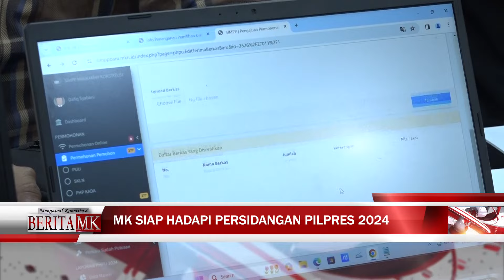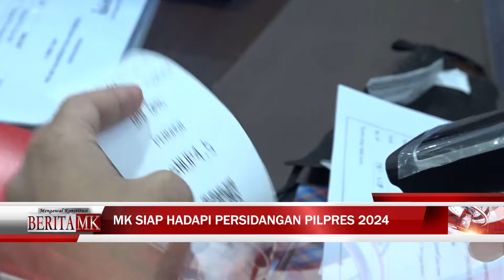MK SIAP HADAPI PERSIDANAGN PILPRES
JAKARTA, HUMAS MKRI – Hakim Mahkamah Konstitusi (MK) menggelar Rapat Permusyawaratan Hakim (RPH) dalam rangka persiapan sidang pemeriksaan pendahuluan Perselisihan Hasil Pemilihan Umum Presiden dan Wakil Presiden (PHPU Presiden) Tahun 2024, pada Senin (25/3/2024).  Sebagaimana Peraturan MK Nomor 1 Tahun 2024, sidang pemeriksaan pendahuluan PHPU Presiden dengan agenda memeriksa kelengkapan dan kejelasan materi permohonan serta memeriksa dan mengesahkan alat bukti Pemohon akan dilaksanakan pada Rabu (27/3/2024).

“Tadi kita sudah diskusikan soal teknis persidangan dan itu kita sudah mulai menghitung hari, kapan mau untuk penyampaian keterangan dan segala macamnya karena kan (PHPU Presiden) tidak boleh lebih dari 14 hari kerja. Jadi, di dalam 14 hari kerja itu sekaligus kan ada waktu kami memutus dan bikin putusan,” ujar Wakil Ketua MK Saldi Isra kepada awak media di Gedung 1 MK, Jakarta.

Perkara PHPU Presiden diputus paling lama 14 hari kerja sejak permohonan dicatat dalam e-BRPK (Buku Registrasi Perkara Konstitusi Elektronik (e-BPRK). Saldi mengatakan, permohonan PHPU Presiden akan dicatat dalam e-BRPK pada hari ini.  Dengan demikian, MK menjadwalkan sidang pengucapan putusan PHPU Presiden pada 22 April 2024 mendatang.

“Sore ini akan diregistrasi, lalu nanti akan di-upload permohonannya,” kata Saldi.

MK akan menyampaikan salinan permohonan Pemohon kepada Termohon yakni Komisi Pemilihan Umum (KPU), dan kepada Pemberi Keterangan yaitu Badan Pengawas Pemilihan Umum (Bawaslu). Sementara, MK membuka pengajuan permohonan sebagai Pihak Terkait pada 25 sampai 26 Maret 2024. Berdasarkan Pasal 3 ayat (3) Peraturan MK Nomor 4 Tahun 2023, Pihak Terkait adalah pasangan calon presiden dan wakil presiden yang berkepentingan terhadap permohonan yang diajukan oleh Pemohon.

Selain itu, Saldi mengatakan, RPH juga membahas kesiapan jajaran petugas pendukung PHPU Tahun 2024 khususnya Panitera Pengganti (PP) dan Analis Perkara. Kemudian, dia menyebutkan, Hakim Konstitusi Arsul Sani ikut serta menangani PHPU Presiden tahun ini. Namun, MK akan membahas lebih lanjut keikutsertaan Arsul tersebut apabila terdapat pengajuan keberatan dari para pihak terhadap keberadaan Arsul menjadi hakim konstitusi yang memeriksa PHPU Presiden.

“Kita lihat apakah di antara pihak nanti ada yang mengajukan keberatan terhadap keberadaan Pak Arsul. Kalau ada nanti kita bahas,” ucap Saldi.

Sebagai informasi, MK telah menerima dua permohonan PHPU Presiden. Kedua permohonan ini diajukan pasangan calon nomor urut 01 Anies Rasyid Baswedan-Muhaimin Iskandar serta pasangan calon nomor urut 03 Ganjar Pranowo-Mahfud MD.

Tim Pemenangan Nasional (Timnas) Pasangan Anies-Muhaimin mendaftarkan permohonan PHPU Presiden ke MK pada Kamis (21/3/2024) pagi. Sedangkan Tim Pemenangan Nasional (TPN) Pasangan Ganjar-Mahfud mendaftarkan permohonan PHPU Presiden ke MK pada Sabtu (23/3/2024) sore.

Berdasarkan Peraturan Mahkamah Konstitusi Nomor 1 Tahun 2024 tentang Tahapan, Kegiatan, dan Jadwal Penanganan Perkara Perselisihan Hasil Pemilihan Umum Anggota Dewan Perwakilan Rakyat, Dewan Perwakilan Daerah, Dewan Perwakilan Rakyat Daerah, serta Pemilihan Umum Presiden dan Wakil Presiden (PMK 1/2024), MK terlebih dahulu akan menyidangkan PHPU Presiden dan Wakil Presiden dengan tenggang waktu penyelesaian paling lama 14 hari kerja sejak permohonan dicatat dalam Buku Registrasi Perkara Konstitusi Elektronik (e-BPRK).